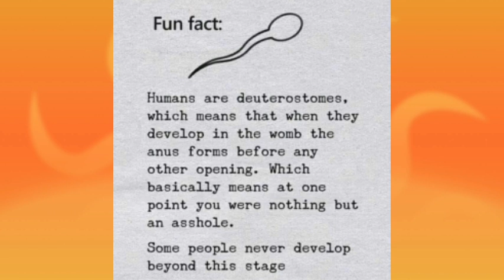Driving Tips Philippines